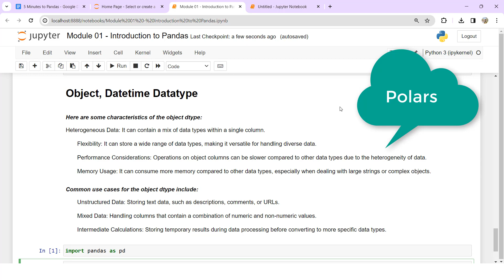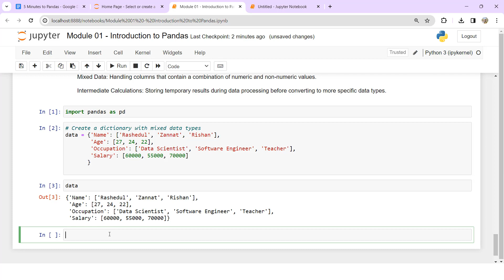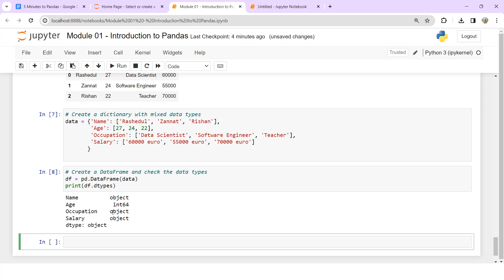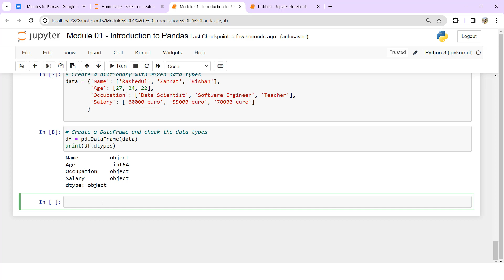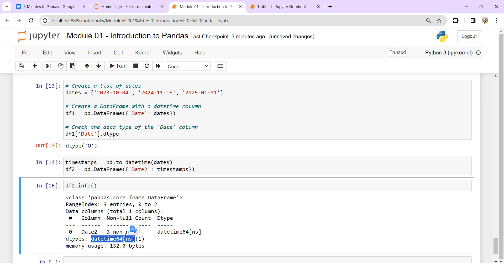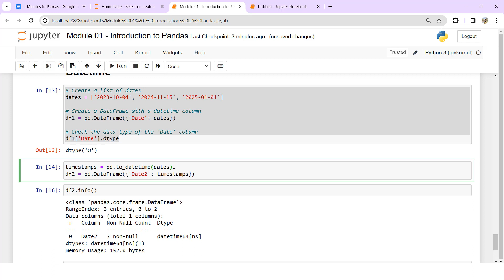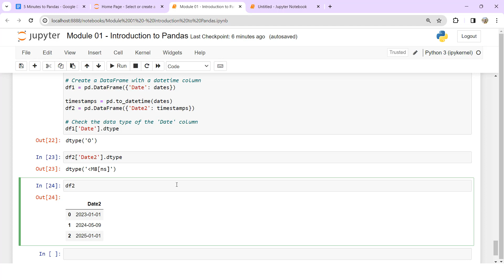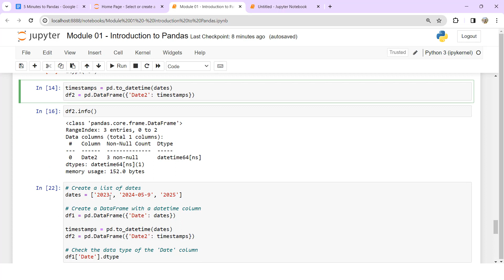Pandas for Data Science | 5 Minutes to Pandas | Objects & DateTime Datatype | Pandas Bangla Tutorial